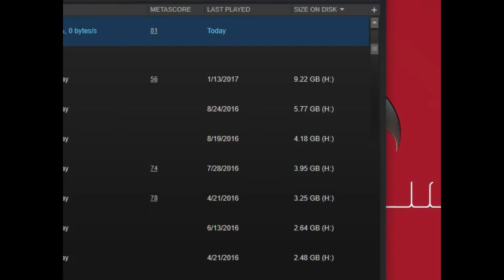Let's Play OneShot #12 | Science Time!